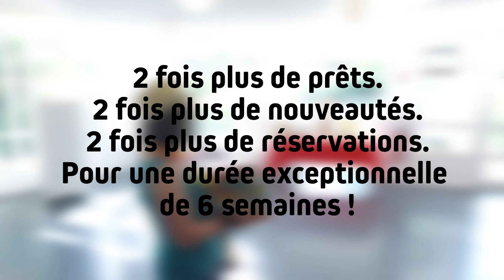Ouverture de la médiathèque tout l'été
Votre médiathèque est ouverte tout l’été aux horaires habituels :
Mardi, jeudi et vendredi de 14h à 18h30
Mercredi et samedi de 10h à 18h30

Et du 1 juillet au 1 septembre : 24 prêts pour 6 semaines (dont 4 nouveautés) !